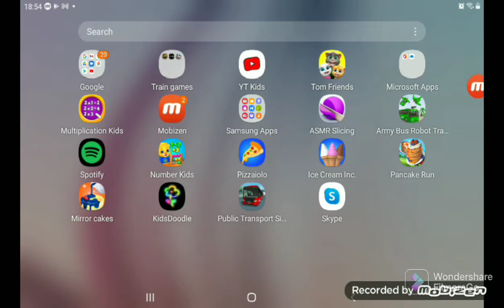I Accidentally Moments Of Everyday Life!!! [1 min]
Created With FilmoraGo Wondershare Video Editor.This Is A Content Official Video.